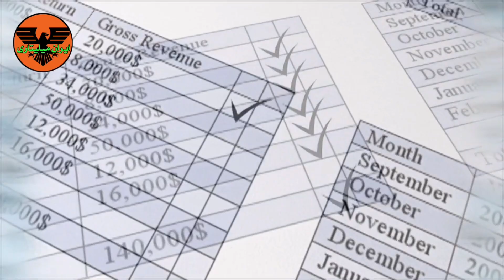قدرتمندترین جنگنده عراقی در زمان جنگ با ایران _از سوپر اتاندارد فرانسوی چی میدونید؟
قدرتمند ترین جنگنده در زمان جنگ هشت ساله ایران و عراق قطعاً جنگنده های نسل چهارم ۱۴ تامکت ایرانی بود اما در مقابل طرف عراقی هم جنگنده های قدرتمند فرانسوی بهره‌مند بود که درست به اندازه f۱۴ توانایی نداشتند اما مشکلات جدی و برای ایران به وجود آوردم یکی از این جنگنده ها جنگنده های فرانسوی سوپر اتاندارد هستش این جنگنده زمانی که عراق اقدام و خرید میراژ از شرکت داست و فرانسه کرد به تعداد ۵ فروند تا زمان آماده شدن جنگنده های میراژ به عراق اجاره داده شد این جنگنده ها همراه با موشک های قدرتمند اگزوست توانست موفقیت‌هایی رو در شکار به نفتکشها از طرف ایرانی به دست بیارم دانه های چهار فروند از ۵ فروند سوپراتاندارد تحویل داده شده به عراق به فرانسه بازگشتند که این نشون میده یک فروند توسط فانتوم های ایرانی سرنگون شده البته ایران مدعی که یک فروند جنگنده دیگر را هم توسط تامکتها سرنگون کرده جنگنده سوپراتاندارد در واقع اولین جنگنده ناب نشینه ساخت فرانسه بود که توسط کمپانی داسو طراحی و ساخته شد این جنگنده در واقع جنگنده‌های ارتقا یافته استاندارد ام بود اما با وجود این تقریبا ۹۰ درصد قطعات آن نسبت به جنگنده استاندارد متفاوت و جدید بودن این جنگنده توانست شهرت زیادی و بر خودش تو جنگ فالکلند و همینطور ایران و عراق بدست بیاره جنگ فالکلند بین آرژانتین و انگلستان بر سر جزایر فالکلند بود آرژانتین با وجود داشتن فقط ۵ فروند جنگنده سوپراتاندارد و پنج موشک اگزوست تونست دوتا از نام های اصلی و مهم انگلستان رو از بین ببره با وجود شکست آرژانتین در این جنگ و پیروزی انگلستان اما عملکرد خوب و ایده آله جنگنده سوپر اتاندارد شهرت زیادی و برای این جنگنده آورد که باعث علاقه عراق به این جنگنده با استفاده از این تو جنگ ایران و عراق شد اما الان این جنگنده در آرژانتین بازنشسته شده و فقط برای مقاصد آموزش استفاده میشه معاون اول اینکه این ویدیو رو تا اینجا تماشا کردید لطفاً ویدیو لایک کنید و یادتون نره که نظراتتون رو تو قسمت کامنتها برای ما بزارید.

ایران میلیتاری